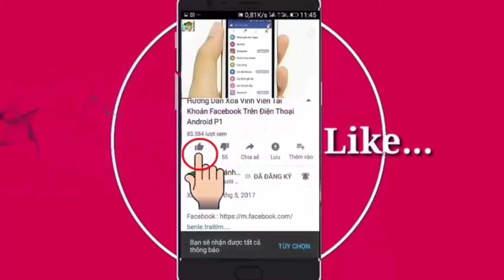Share hiệu ứng sóng nhạc 16:9